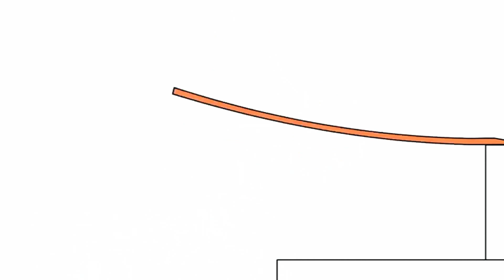20 квітня 2020 р.